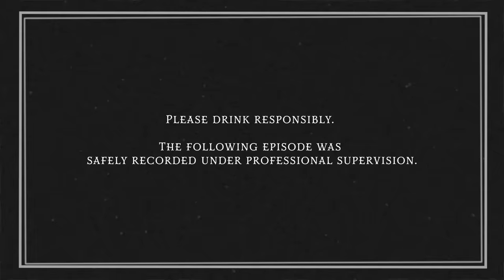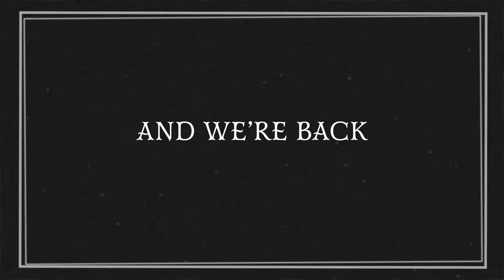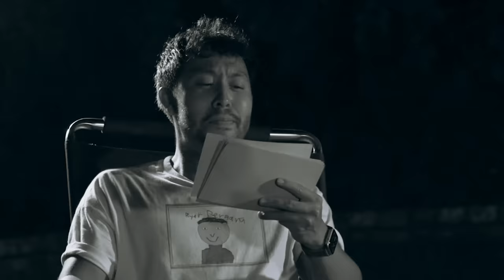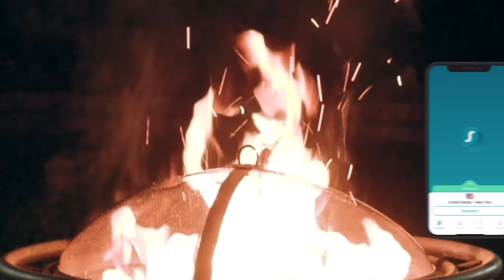Ryan & Shane Get Even Drunker & Read More Ghost Stories • Too Many Spirits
Welcome to episode 3 of our new spooky show- Too Many Spirits! Join us as we read your submitted ghost stories and enjoy cocktails prepared by first-time bartender, Steven Lim. If you've got even spookier stories, leave them in the comments below!

Please drink responsibly, and wear a mask.
This video was filmed under professional supervision. Alcohol intake was monitored, and talent was transported safely. Filming was conducted under recommended COVID-safe guidelines.

Slim Reaper
2 tsp matcha
2 tbsp hot water
3/4th cup oat milk
3 tbsp Nigori sake
2 tbsp simple syrup

In a tea bowl, whisk matcha with hot water for ~1 minute. I’ve found that optimal stirring motions include a figure 8 mixed in with some circular action. After that’s complete, stir in the simple syrup and then pour that over the oat milk. Finally, mix the latte with Nigori sake and pour the final drink into a cup of ice!

Created by Katie LeBlanc
Hosts - Ryan Bergara & Shane Madej
Bartender/Cam Op - Steven Lim
Stories by YOU
Logo Designed by Casandra Ng
Special Thanks - Ryan's Parents